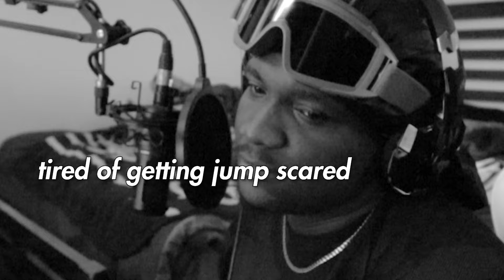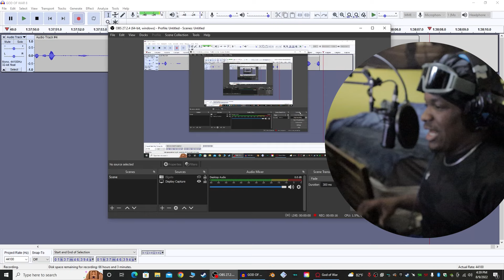I'M NOT GOOD UNDER PRESSURE BRUH| PREPARING FOR RAGNAROK EP 8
these puzzles are killing me lmaooo